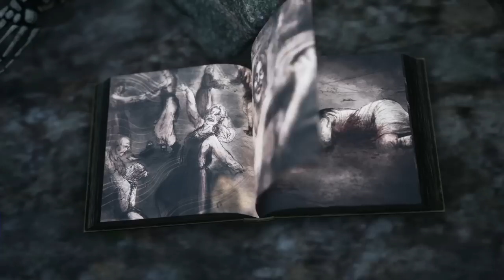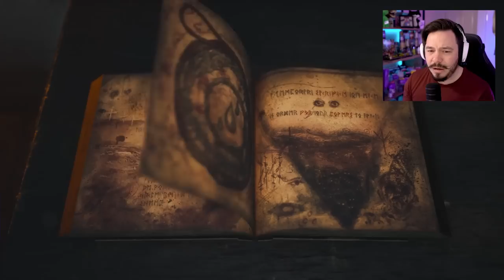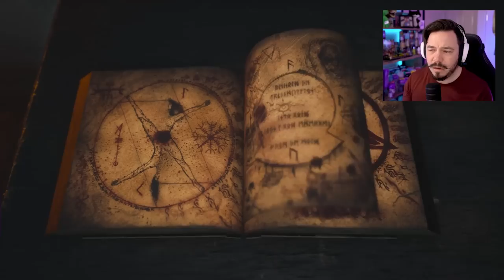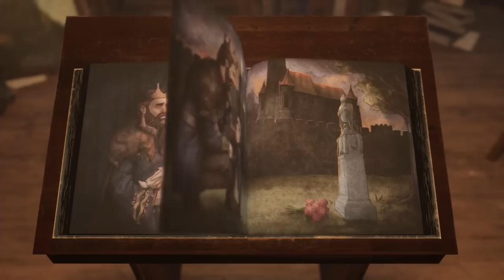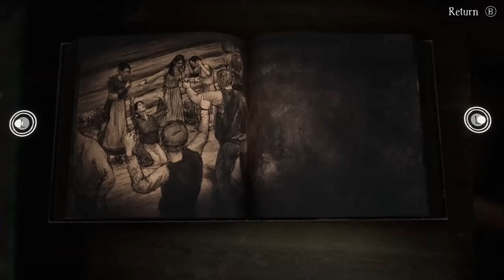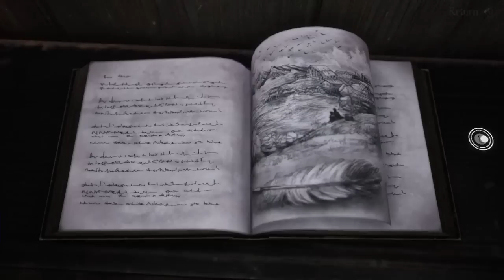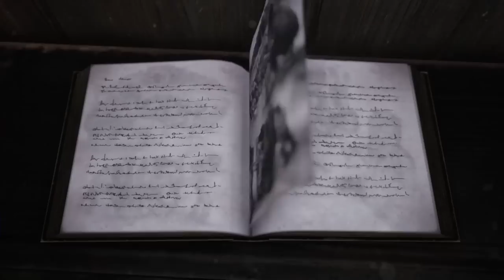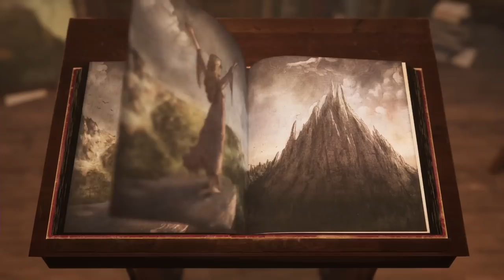BRAMBLE The Mountain King is finally here! [FULL GAME]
Bramble The Mountain King is a new indie horror adventure game from Dimfront Studio and published by Merge Games. Bramble The Mountain King feels very similar to the gameplay style of Little Nightmares but features a Nordic Folklore Fairytale.

This full game gameplay is from the new Bramble The Mountain King releasing 27 April.

If you'd like to catch more Indie Horror like Bramble The Mountain King gameplay you can check out my Twitch channel (Sharkie) or just subscribe and I'll upload some kind of Indie Horror goodness.

Title: BRAMBLE The Mountain King is finally here! (FULL GAME)

My gameplay and playthrough style is similar to other creators like Markiplier and his gameplay playthroughs and Dunkey AKA videogamedunkey with his short form presentations in a comedic style

bramble the mountain king, indie horror game, bramble tmk, lets play, horror gaming,